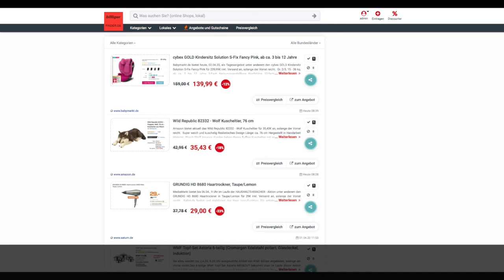Schnäppchen/Billiger des Tages 02.04.20 - Wild Republic 82332 Wolf Kuscheltier 76 cm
Heute ist Schnäppchen/Billiger des Tages - Wild Republic 82332 Wolf Kuscheltier 76 cm.